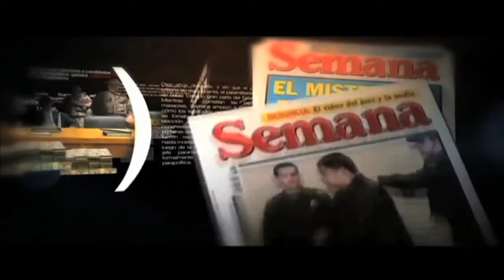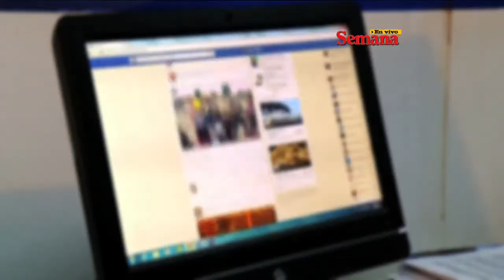El Nuevo Código de Policía estigmatiza la protesta social Primera Parte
Patricia Bulla, coordinadora del Área de Seguridad y Política Criminal , estuvo en Semana en Vivo hablando sobre el nuevo Código de Policía.

Bulla asegura: "la Policía tiene responsabilidades de diversos sectores que pueden poner en riesgo la calidad de su servicio esencial: La convivencia y la seguridad ciudadana"

Todos los derechos del video son de Semana en Vivo